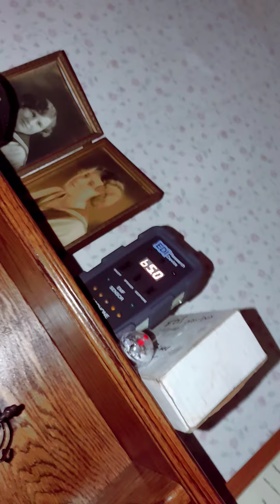st george hotel haunted room hell s delight spirit ghost paranormal